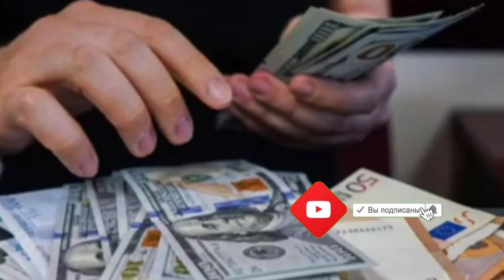qaraqalpaqstan shimbay taxtakopir pensiya yordam bola qarozek uzbekiston nukus qabarlar u